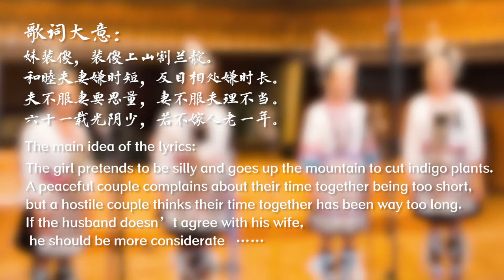Chinese Grand Choir of Dong Ethnic Group - Silly Girl 侗族大歌 《姑月等》 中国音乐地图 听见广西 瑞鸣音乐 Rhymoi Music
民间歌曲  侗族大歌  民族：侗族  地区：广西三江
Folk Songs   Grand Choir of Dong Ethnic Group  Ethnicity: Dong Ethnic Group in China  Region: Sanjiang, Guangxi Zhuang Autonomous Region, China

演唱：吴翠连、吴雪梅、吴桂芝、吴培探
Vocal: Cuilian Wu, Xuemei Wu, Guizhi Wu, Peitan Wu

40余个民族，680位民间音乐人，230种民间乐器，1300首民间音乐，2万张图片，100万中英文文字，搭建起“中国音乐地图”框架，绘就多民族传统音乐蓝图。